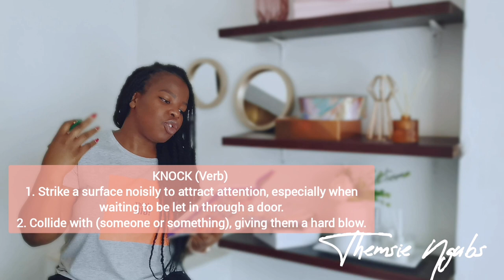Impact with Themsie | Let's talk about prayer | What is prayer?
Hey guys ❤️

Grow with me in Christ.j
And first, let's talk all things prayer.